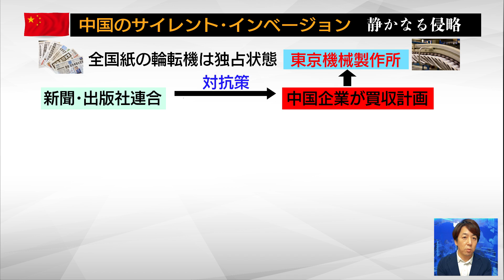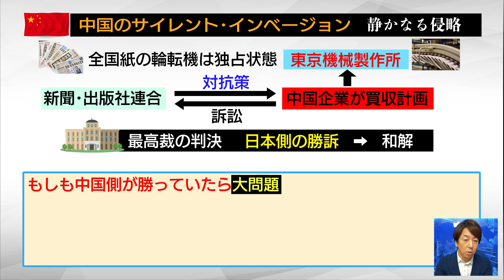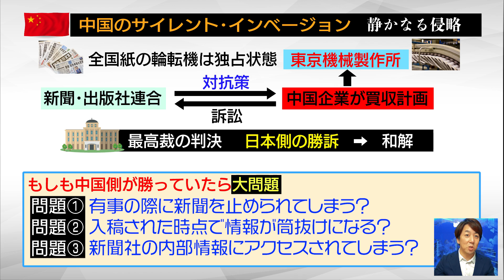中国の静かなる侵略！今九州が危ない